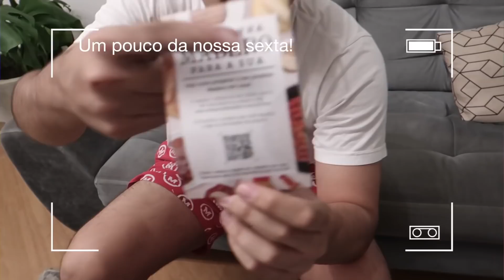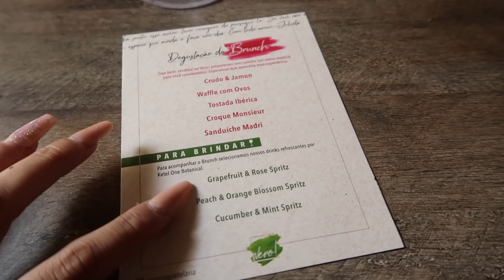VLOG: DANDO ROLE NO FIM DE SEMANA E COMENDO MUITO (COMO SEMPRE)!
App do 99: “BR6L6ZXL”
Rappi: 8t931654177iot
Fashion Nova: xoNicolePxo